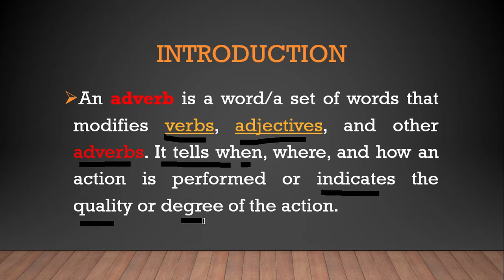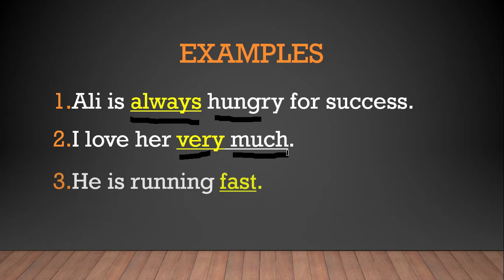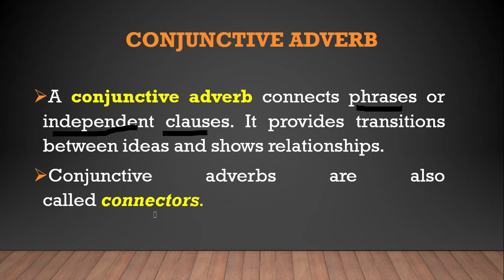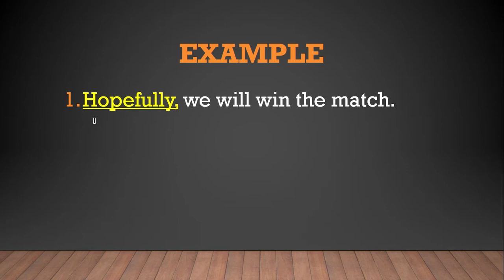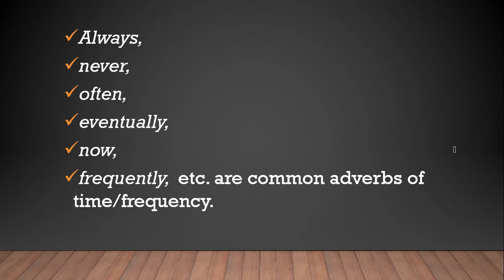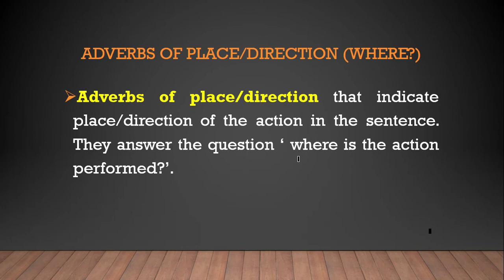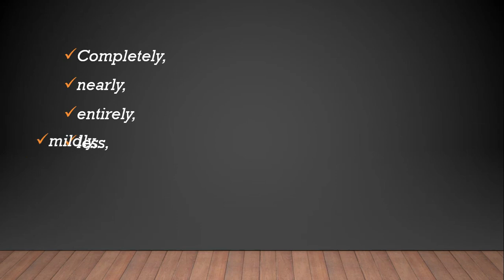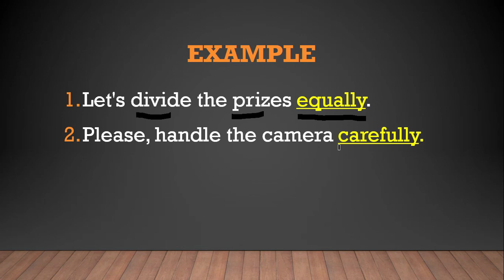Lesson 3: What is adverb and Its types | GFX English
n this video I am going to teach you what is adverb and its type with easy examples.

✔Exercise for Adverb:
1) Joanne is happy. She smiles .
2) The boy is loud. He shouts .
3) Her English is fluent. She speaks English .
4) Our mum was angry. She spoke to us .
 5) My neighbour is a careless driver. He drives .
6) The painter is awful. He paints .
7) Jim is a wonderful piano player. ...
8) This girl is very quiet.

✔Videos for most common questions I got:

3. What are conditional sentences?

✔About me:

Learn English online using our high-quality resources to quickly improve your English. Start by taking our free English lessons to help you find your level. Then find lessons and resources to improve your English skills. Get more practice to improve your general English with our extended listening. At any time, use the grammar and vocabulary sections to help and support your learning.

My name is Arslan Inayat and i am English professor at Zulifqar Ali Butho shaheed degree College Pahrianwali, Punjab, Pakistan. if you need any kind of help regarding English grammar and languages you can freely contact with me. inbox me and i'll provide you my privates sources for contact.

GFX English, gfx english, gfxenglish,